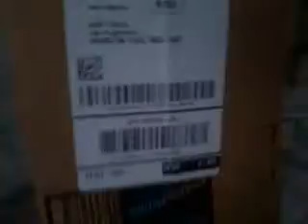New Action Figure + Unboxing: Olimar!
I don't know where Marioluigiplushbros got the Olimar plush! So we decided to order a action figure! He is going to be in our Smash Bros series!
The new plush of Blue Pikmin is coming soon!